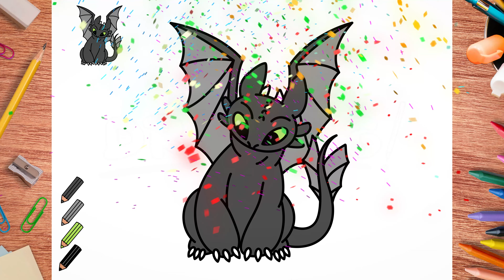HOW TO EASILY DRAW NIGHT FURY FROM HOW TO TRAIN YOUR DRAGON